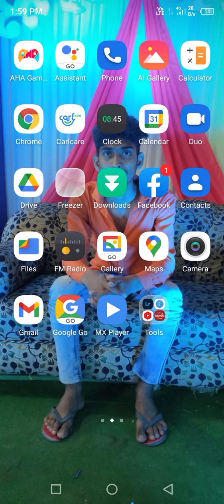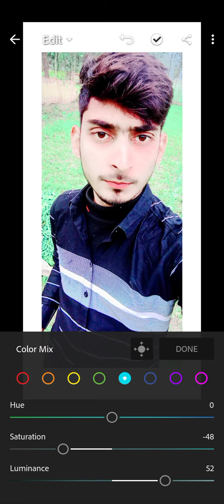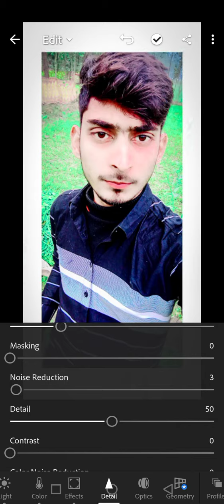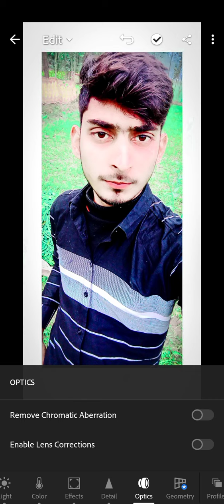photo editing on Lightroom Lightroom se fhoto edit kaise kare